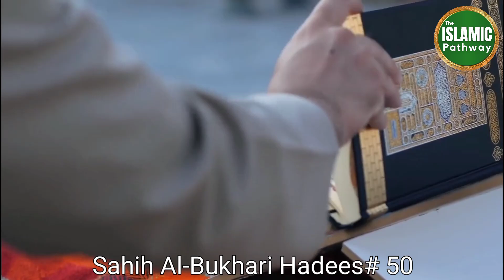The Story of Hazrat jibrail aleh salam and Hazrat Muhammad | Hazrat jibraeel aur huzoor ﷺ ka Waqia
Hazrat jibrail aleh salam aur huzoor Muhammad ka dilchasp Waqia
aik din nabi kareem sallallahu alaihi wasallam logon mein tashreef farma thay ke aap ke paas 1 shakhs aaya aur poochnay laga ke imaan kisay kehte hain. aap sallallahu alaihi wasallam ne farmaya ke imaan yeh hai ke tum Allah pak ke wujood aur is ki wahdaniyat par imaan lao
aur is ke Farishton ke wujood par aur is ( Allah ) ki mulaqaat ke barhaq honay par aur is ke Rasoolon ke barhaq honay par aur marnay ke baad dobarah uthnay par imaan lao. phir is ne poocha ke islam kya hai? aap sallallahu alaihi wasallam ne phir jawab diya ke islam yeh hai ke tum khalis Allah ki ibadat karo aur is ke sath kisi ko shareek nah banaao aur namaz qaim karo. aur zakat farz ada karo. aur ramadaan ke rozay rakho. phir is ne ahsaan ke mutaliq poocha. aap sallallahu alaihi wasallam ne farmaya ahsaan yeh ke tum Allah ki ibadat is terhan karo goya tum usay dekh rahay ho agar yeh darja nah haasil ho to phir yeh to samjhoo ke woh tum ko dekh raha hai. phir is ne poocha ke qayamat kab aaye gi. aap sallallahu alaihi wasallam ne farmaya ke is ke baray mein jawab dainay wala poochnay walay se kuch ziyada nahi jaanta ( Albata ) mein tumhe is ki nishanain batla sakta hon. woh yeh hain ke jab londi –apne aaqa ko janay gi aur jab siyah oonton ke churanay walay ( dehati log taraqqi karte karte ) makanaat ki taamer mein aik dosray se baazi le jane ki koshish karen ge ( yaad rakho ) qayamat ka ilm un paanch cheezon mein hai jin ko Allah ke siwa koi nahi jaanta. phir aap ne yeh aayat parhi ke Allah hi ko qayamat ka ilm hai ke woh kab ho gi ( aakhir aayat tak ) phir woh poochnay wala peeth phair kar jane laga. aap sallallahu alaihi wasallam ne farmaya ke usay wapas bulaa kar lao. log daud parre magar woh kahin nazar nahi aaya. aap sallallahu alaihi wasallam ne farmaya ke woh Jibraiel thay jo tum logon ko deen sikahnay aaye thay.

Sahih Al Bukhari Hadees no 50
Story of Hazrat Jibrail (A.S) and Hazrat Muhammad S.A.W

حضرت جبرائیل علیہ السلام اور حضرت محمد ﷺ کا واقعہ

اسلام کی تاریخ
 Prophet stories

              The islamic Pathway  Channel
The vision of The islamic Pathway is to present the best in terms of religious education to our youngsters on this platform, to provide them true path & real message of our Islamic culture, Our videos include hadith of the prophet Muhammad PBUH, Islamic Wazaif, Islamic Stories, events occurred in society, and different informative videos, our content promotes  peace, we mainly work for Islam using modern Techniques.